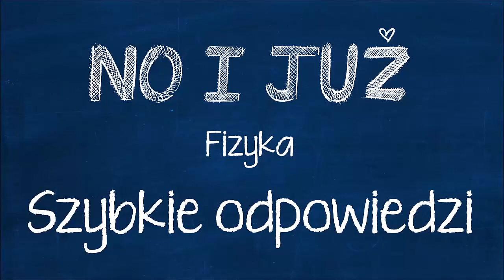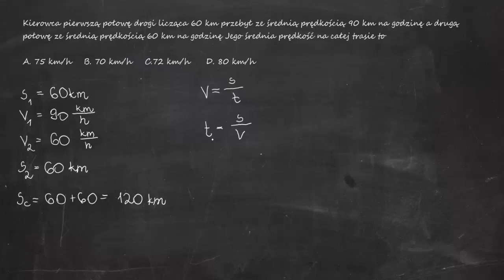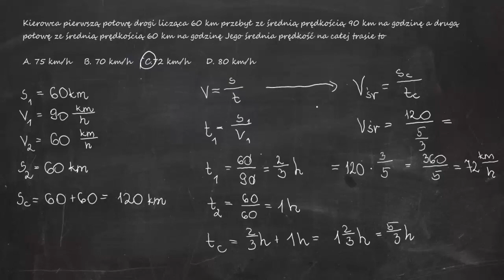Kierowca pierwszą połowę drogi licząca 60 km przebył ze średnią prędkością 90 km